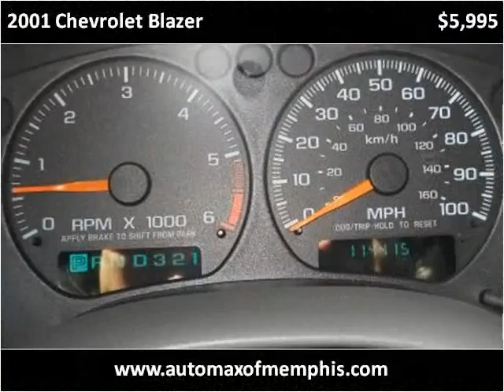2001 Chevrolet Blazer Used Cars Memphis TN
This 2001 Chevrolet Blazer is available from AutoMax of Memphis.